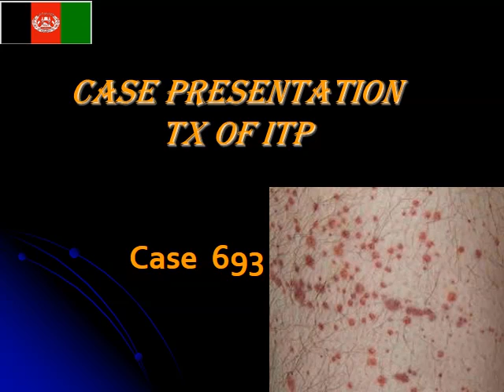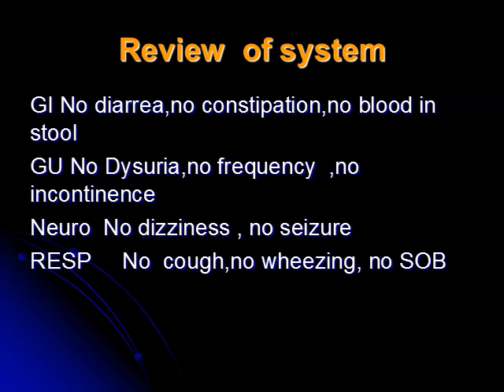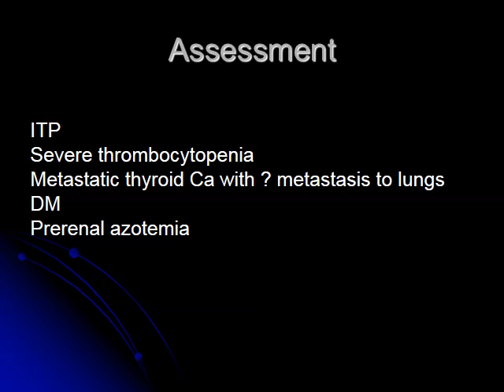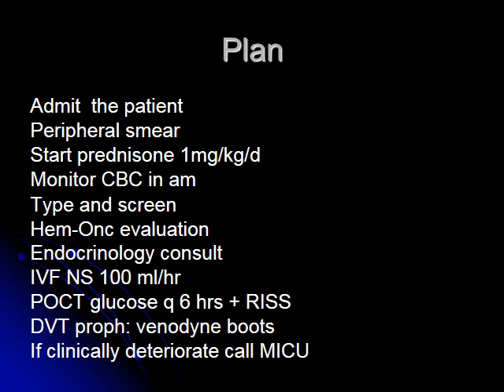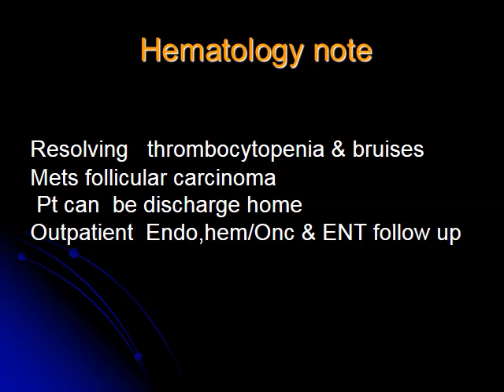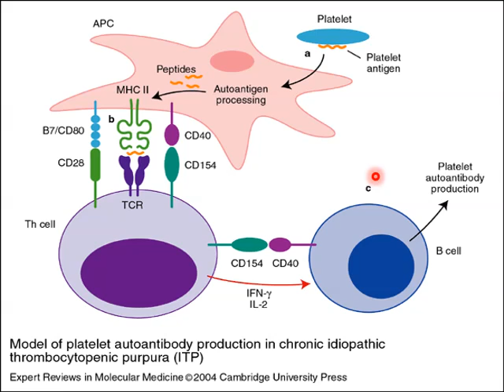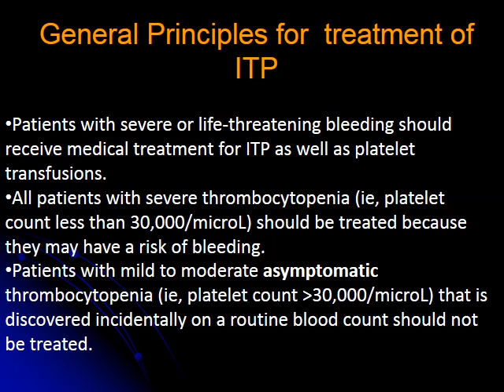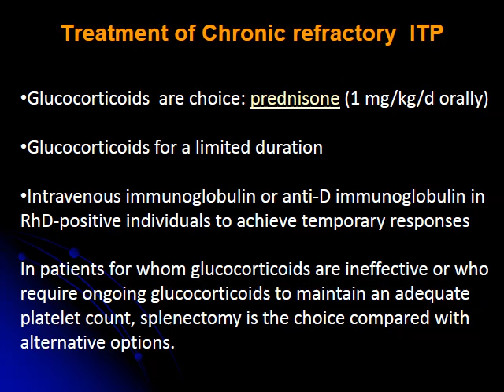Case 693 * Treatment of ITP/د آی - ټی- پی درملنه * Dr. Mir Ali Sadat, MD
د ښاغلی ډاکټرمیرعلی سادات څخه په ډیری مننی سره.‌ ناصراوریا
Send us your feedbacks/suggestions. Regards, Naser Oria